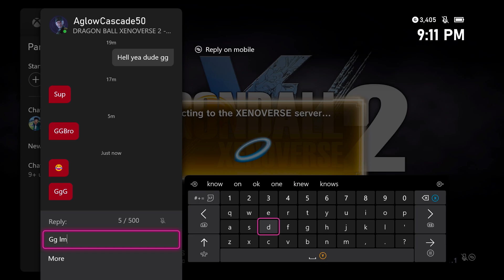Custom Mentor Goku Black & Baby Vegeta 2 Devastate 3v3 Dragon Ball Xenoverse 2 DLC 14